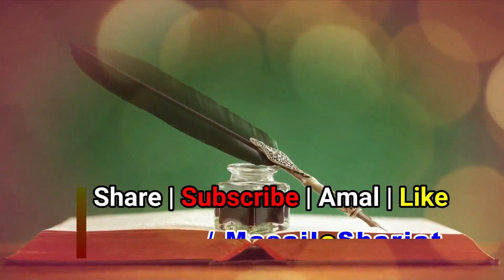aurat mazar par hazri dena kaisa | islam me aurat ko mazar par jana jaiz or najaiz | aurat dargah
(NEWS & Update) 📰 📅⏰
Aane Wali Videos & Live Timing Dekhen